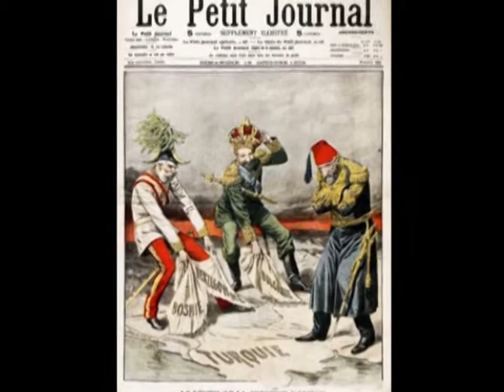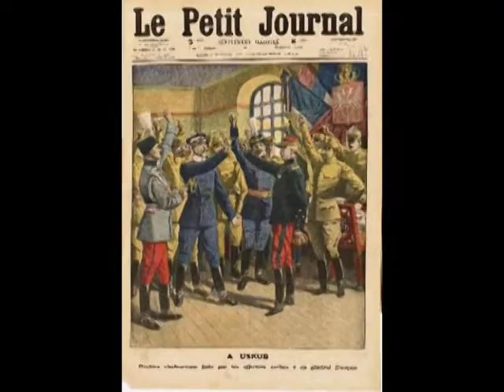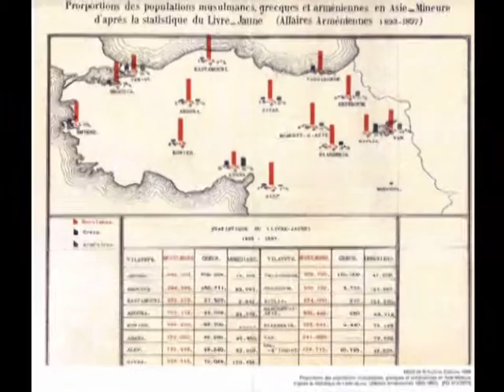SELANİK TÜRKÜSÜ 2,CEZMİ YURTSEVER ADANA KOZA TV